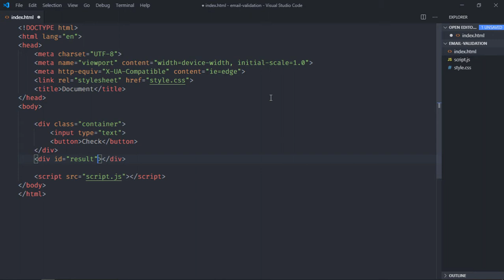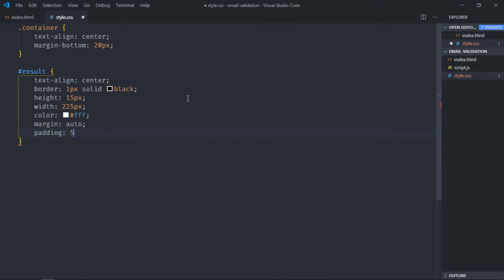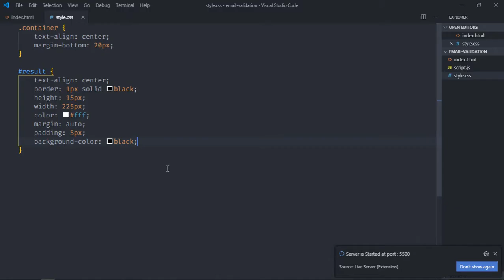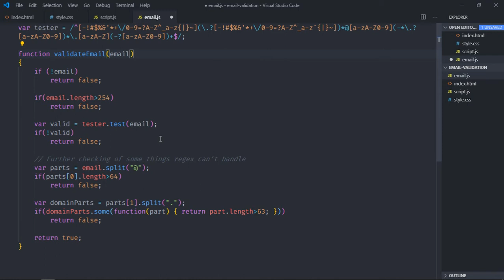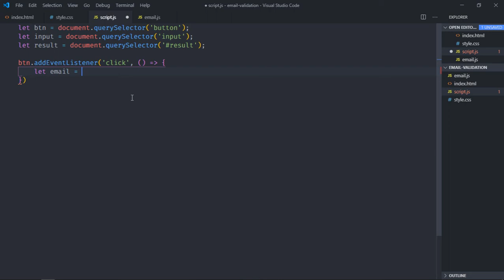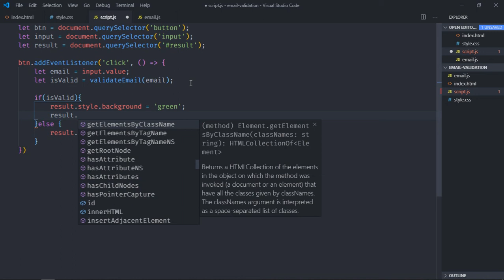How to Validate Email Address in Javascript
This library is used for simple validation of email with  regular expression.  You can also customized email validation regex to fit your need.

0:00 Intro
0:12 HTML
0:50 CSS
2:13 Javascript
2:58 Download Email-validator.js
4:08 Validate Email on Button Click
5:28 Final Output